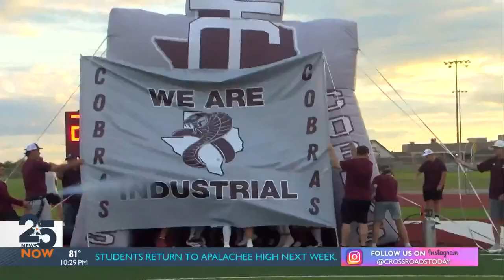25 News Now Sports at 10 p.m. Sep.17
Look at Cuero and Victoria West volleyball teams. Then we preview Shiner vs Industrial this Friday night